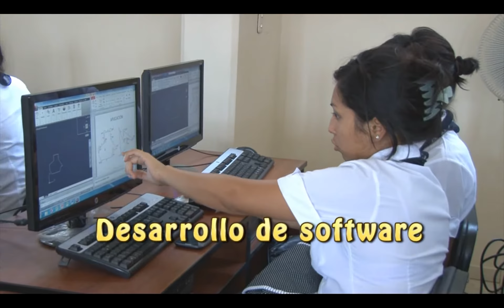Spot Desarrollo de software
Desarrollo de Software
Escuela de Tecnologías de Información
SENATI 2014